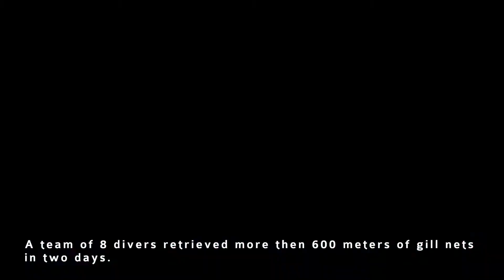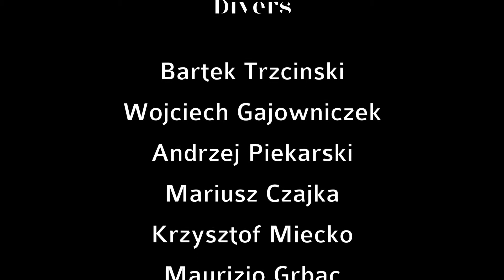Ghost Diving Adriatic net removal (October 24-25, 2020)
Ghost Diving Adriatic and Ghost Diving Poland volunteers joined forces again to recover hundreds of meters of ghost nets from the seabed near Plomin, Croatia. It's amazing what can be accomplished, even in the most difficult of circumstances, if we rely on each other.